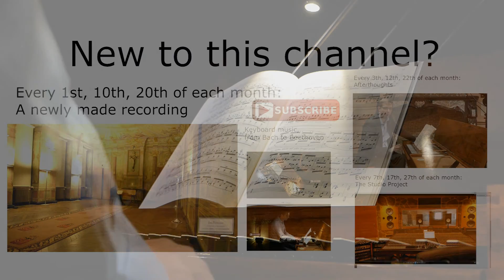J.B.Cramer :: Etudes (2) played from Beethoven's copy :: Wim Winters, clavichord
Jean-Baptiste Cramer was born in Mannheim in 1771 the town that had listened to Mozart eight years before, and who would do so again in 1778.
But first a short business break (I know it's early, but this channel is rally keeping up with the commercial world by which it is surrounded, a very modern, fast, speedy way of information full with hidden advertising!)

That was it! And in return, I give you the index of this music video:

0:09 Etude n° 5 in C Major
1:09 Etude n°6 in A Minor
2:11 Etude n°7 in B flat Major
3:40 Etude n°11 in B flat Major

And then back to Cramer!

In case you would ever be in a position to buy the "Musik-Lexicon" written by Hugo Riemann, I would not hesitate. I have the fourth edition of 1894, but there are others as well. Certainly you'll find this on internet (wait: I'll have a look for you)...

... do we realise often enough in what kind of time we live... it took me 25 seconds to provide you with two links... 25 seconds. And in two languages:

It is the first time I see historical books about music on IMSLP. What would we do without that site? 15 years ago, a book like that which is now in front of me, would have a unique value of information. Today it is...everywhere. Too much maybe to go really in depth, but that is a matter of discipline. And partly paper: the information remains longer and better if you read it from paper, at least that's how my eyes work.

Anyway, Riemann is clear about our Cramer:
"One of the most important keyboard players and keyboard teacher of all times".
He was the son of Wilhelm Cramer, an important violin player, who moved to London in 1772, so Johann Baptiste will not have heard Mozart playing in 1778. That would have been otherwise most probably the case, since his father was, until 1772 playing in the Manheimer kapelle.
Wikipedia writes that Cramer is an English composer of German origine (euh... what...?), but truth is that he was formed mostly by Clementi, in London, and that, besides his tours and longer stay in Paris (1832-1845), he remained most of his life in London.

By the way: Wilhelm Cramer, and those kind of details you read in a book like that of Riemann, studied with Cannabich in Mannheim.
And where do we know that name from...? Exactly, from the sonata Mozart wrote for the daughter of that man. That is the sonata KV 309 he wrote for Rosa... I imagine that girl as rather beautiful, since this sonata is long... and Mozart probably have practised that extensively, since he lived in the house of this great maestro during his stay in Mannheim in 1778. That mister Cannabich had an important voice in the "development" of music towards what we call today the Viennese classical time.
So Mozart had its part of influence, and so did our JB Cramer, undoubtedly through his father.
Ha, and who was that other "example" of a famous keyboard player that got lessons from his father, a very well known violin player...? Mozart?
The world is small today, but back than it was nor greater nor smaller. International contacts were slower, but very strong.

I'll play more etudes of Cramer. It's great music and, as I said in the first Afterthoughts on the first recording, I agree with Riemann when he writes that in fact only the etudes are really great music (although I have not played all of Cramer's music).
In the meantime, you will notice that Bach Inventions are coming soon, in 5 videos of each 3 inventions.